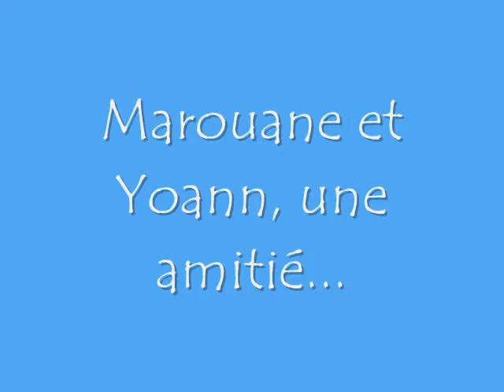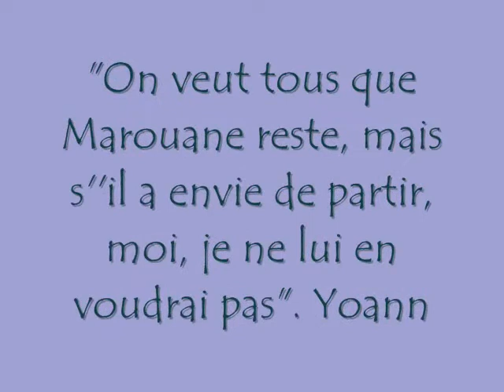CHAMAKH ET GOURGUFF